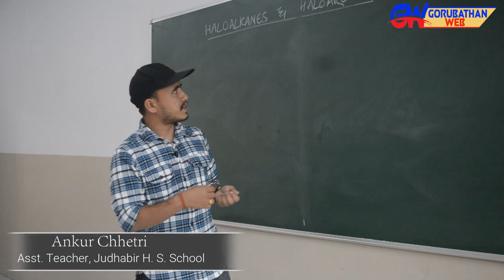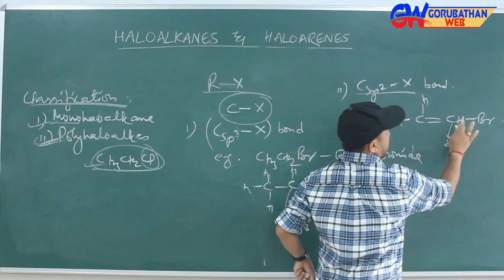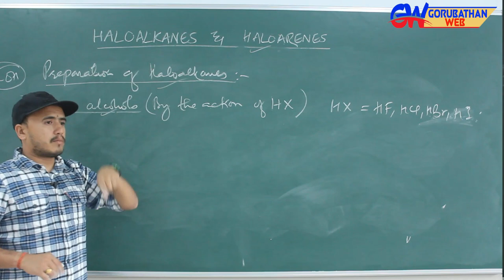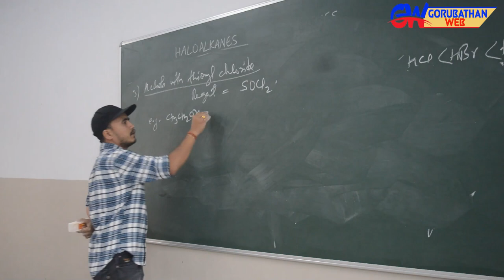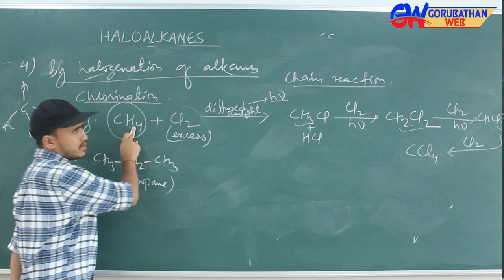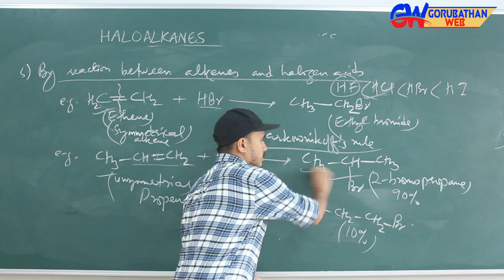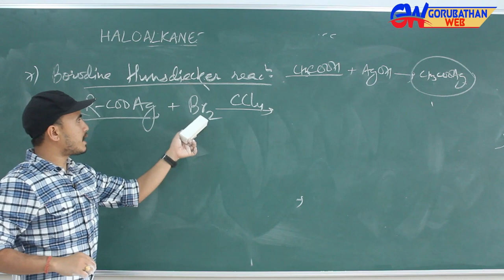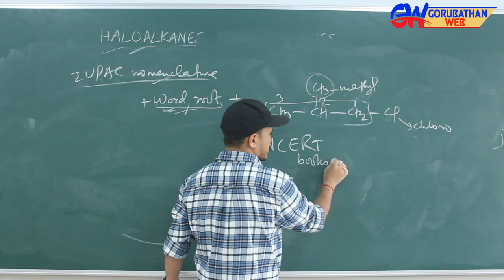Online Education for Class - XII - Science (WBCHSE) # CHEMISTRY.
Camera
Damber Rai & Lenin Rai
Edit
Lenin Rai Kulung
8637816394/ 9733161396